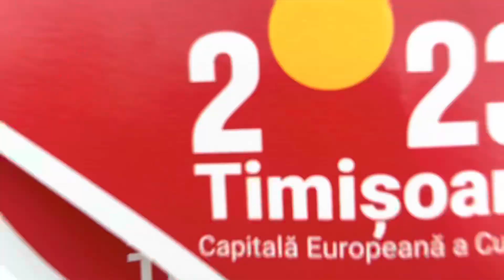CODRU TM Doua Dealuri Recas/Am plantat salcâmi/Codru Plantează 2023